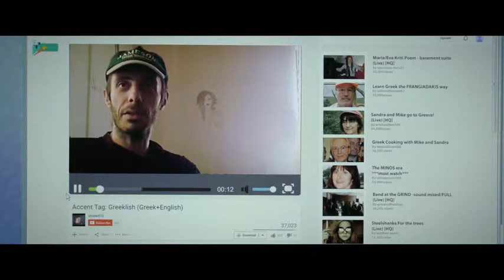PHIL TRAILER #1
Phil trailer!!